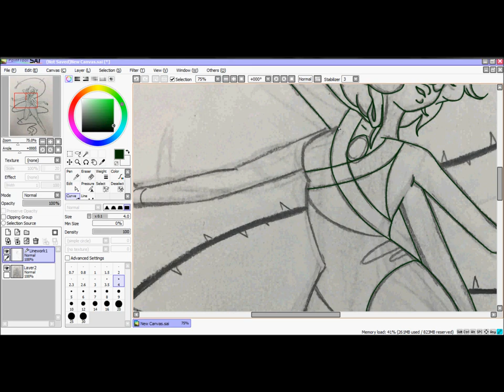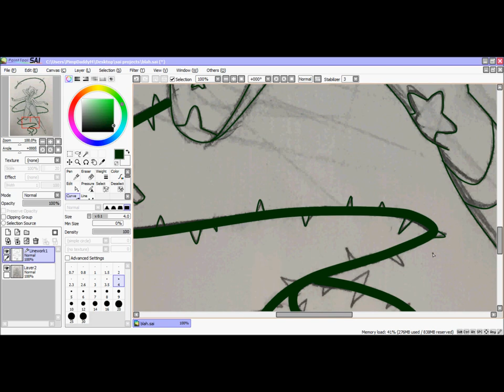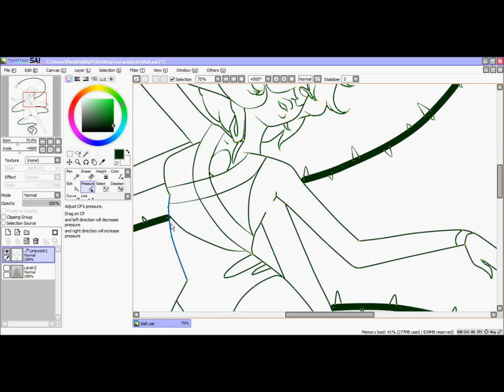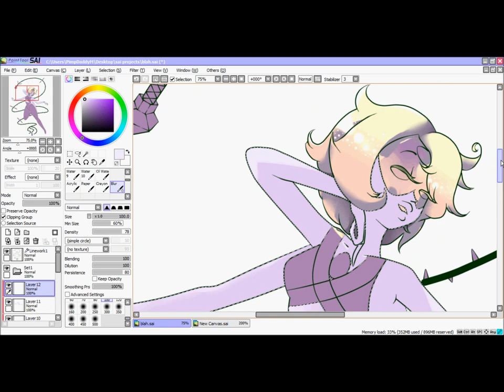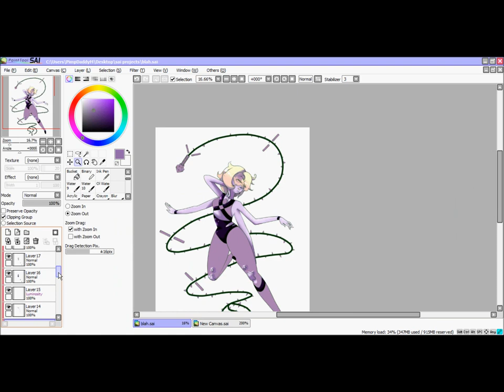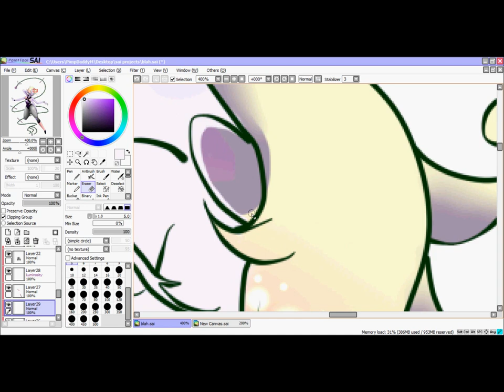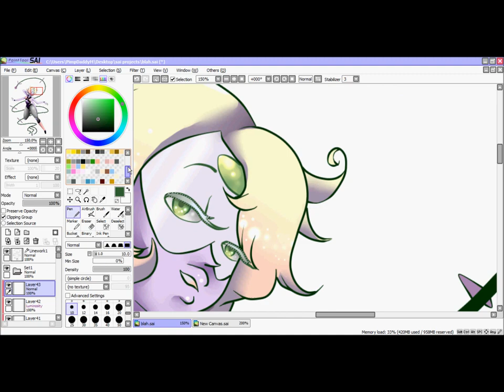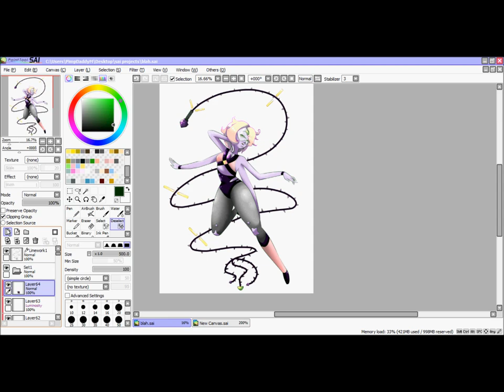Amethyst/Peridot Fanfusion Speedpaint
I recently saw the new Steven Universe episode and immediately got inspired to make this~! I thought Peridot's apology was strangely cute.